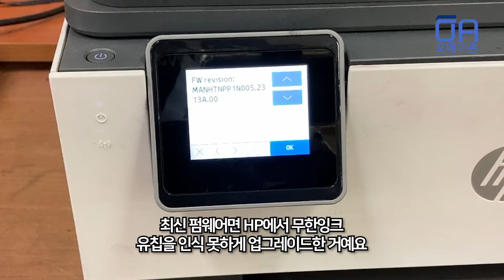HP OJ9010 무한복합기 "HP 정품이 아닌 칩이 감지됨" 오류 메시지 해결하는 방법/(feat. 업데이트 절대 하지 마세요)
HP OJ9010 무한잉크 제품 쓰다 보면 액정에서 "HP 정품이 아닌 칩이 감지됨"이라고 뜨면서 프린터가 작동이 안 되는 경우가 발생이 됩니다. 이유는 HP에서 무한잉크를 못 쓰게 하기 위해 업데이트를 유도해(사용자가 본인도 알 수도 있고 모를 수도 있는 상황에서 누르게 되면) 업데이트가 되어 사용하던 무한 칩이 인식이 안되게 되는 겁니다. 절대로 무한잉크 사용자는 업데이트를 하지 마세요.